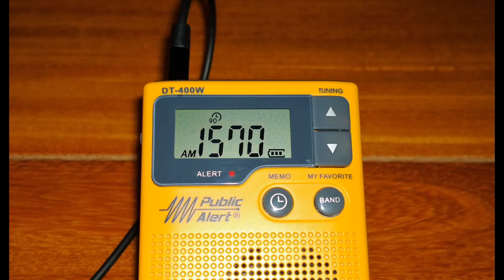Ultralight DX: Radio Jesús es La Vida 1,570 kHz. [OBU-2L]. Perú-CJA-Rancho Porcón. (Winter). ID.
UL-DX: Radio Jesús es La Vida.1,570 kHz. OBU-2L. Recibida en
Lima-Sur, Perú. ( Rec- 05 de Septiembre 2020 ). Invierno/Winter.
Recepcionada con Antena de Ferrita Interior. (ID).

Idioma, Castellano.
Banda: Onda Media de Cajamarca.
Frecuencia: 1,570 kiloHertz.
ID Locutor: " La Bendición de Dios hecho sonido en Los
1,540 kiloHertz. amplitud modulada, Radio Bendita Trinidad ".
Estación: Religiosa.

TX: Granja Porcón - Cajamarca - Cajamarca - Perú.
Distancia : ____ Kms. Aproximados.
Power: __ KW.
Date: 05 de Septiembre 2020. Hora UTC: 04:12 minutos.
RX Ultraligero: Sangean DT-400W
Ant. : Ferrita Interior del Receptor.
Recording Audio: Olympus Pro.
QTH: Lima-Sur, Lima-Perú.

Comentarios: Recepción de Radio Jesús es La Vida 1,570 kHz.
de Cajamarca, Rancho Porcón. Perú. Primera Recepción de
La Estación de Cajamarca, Perú.

DX
73.